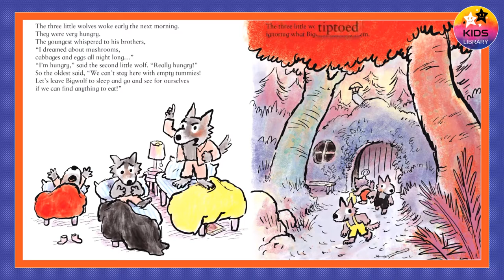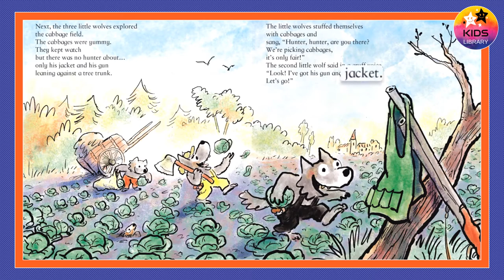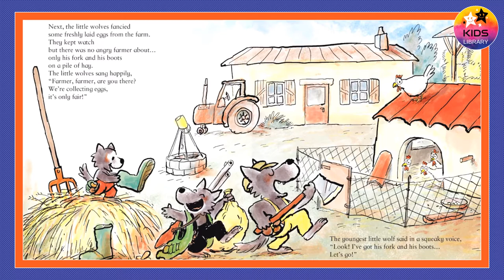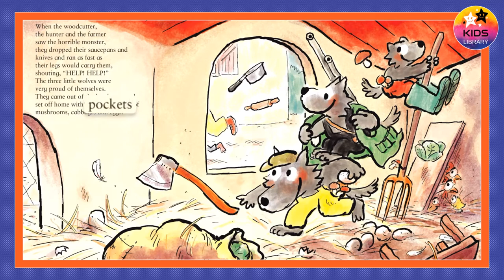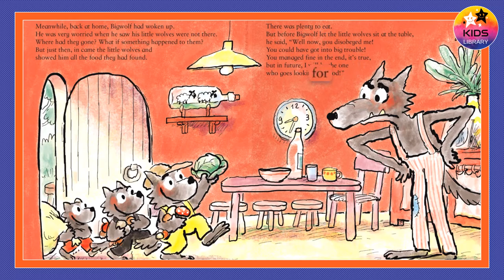Are you there wolf